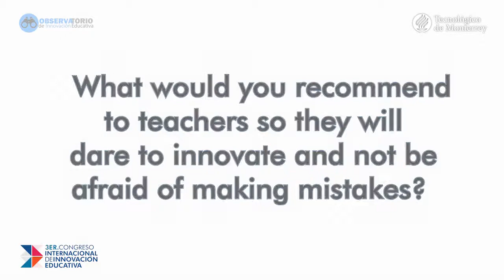Stories are a great learning tool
Teachers can use stories to help their students to learn in an easier way, thinks Magdalena Merbilháa.

🔽 IMPORTANT 🔽
⏺️ This interview was recorded during the 3rd CIIE at @TecdeMonterrey, held on December 2016.

🤔 ABOUT 🤔
🕶️ We are a prospective, intelligence and organizational learning unit at @TecdeMonterrey devoted to educational foresight.